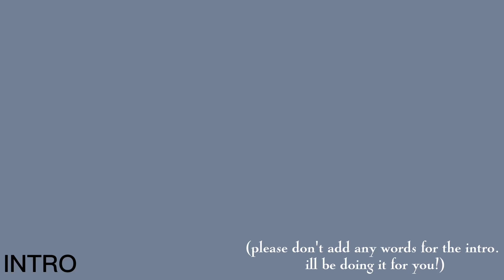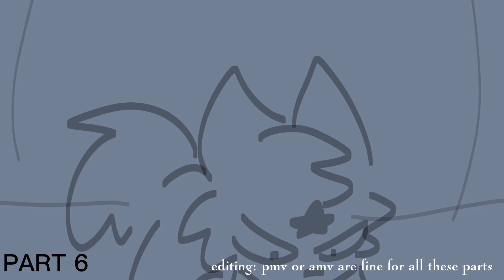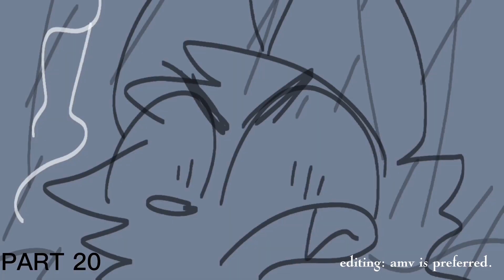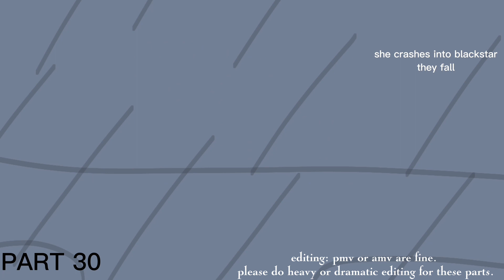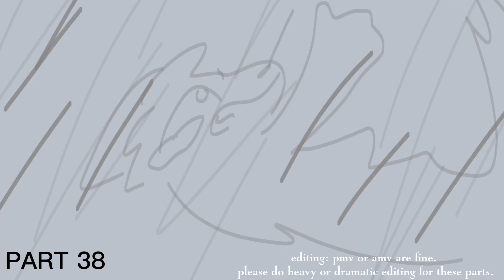THE LONESOME CROWDED GATHERING || Weekend Mid-Western Sol AU MAP CALL || COMPLETE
COMPLETE!!

CW: THIS MAP CONTAINS ANIMATED VIOLENCE, ANIMATED CHARACTER DEATH, AND FLASHING!

Hosted & Thumbnail by @sappletoast

For a while, I've always loved Cowboy Dan from The Lonesome Crowded West. It was the first song by Modest Mouse that I've ever heard almost 2 years ago.
Now, this is one of my favorite albums by mm, and as a massive mm fan, I finally present my own MAProject with inspiration off their good ol' famous studio album!

This MAP AU is The Lonesome Crowded Gathering!
(Aka: TLCG)

After Tawnyfrost, Hollyleaf has gotten a new apprentice, Darkpaw.
Now, Sol has figured out a plan to get power and control over the Warrior Clans.
He goes to ThunderClan with his thoughts and shares them with the leader, Firestar. These plans regard their religion, StarClan, and how it is not real. Sol has heard about the gathering and offers to come along. These words have not touched Firestar's beliefs yet, but he willingly brings his Clan and Sol to the gathering.
Sol shares his harsh-words at the gathering and rushes off before he can get impaired by Clan leaders.
In a dream, he re-visits his old Twoleg home, taunted by perhaps his past mentor, he wakes up in rage and bolts off to kill the Clans once in for all.

Song: Cowboy Dan - Modest Mouse

PARTS ARE NOT FIRST COME FIRST SERVE!

⛈_PARTS_ ⛈

(Some parts may be on hold for
people who applied ahead of time)

INTRO: · Seagenix ··
1. idunnomyname
2. Cactisprout
3. Ginger Thea Snap
4. Cheetahmelon + cactisprout
5. Kylier12Animations
6. 2008sar
7. sappletoast
8. Coyotix + sappletoast
9. sappletoast
10. Cactisprout + PukitaniOwU + Aspen Hollow
11. Coldleaf + Cactisprout + cowah
12. speedy hallee
13. Monstera
14. strawberry serval
15. sappletoast
16. Mewwwwwww ·
17. Strawberry Serval
18. ButterCatCookie
19. Sweet Tea Squirrel
20. Vizzle!
21. cowah + sappletoast
22. Brambleberry
23. HolyChip
24. Cactisprout
25. sappletoast
26. HolyChip
27. speedy hallee
28. chaathon
29. cowah
30. Coyotix + sappletoast + strawberry serval
31. Strawberry Serval
32. HolyChip
33. cowah + cactisprout + pineleaves + sappletoast
34. cowah + cactisprout + pineleaves + sappletoast
35. Labradorite
36. Cactisprout + Sparky + stuffedmushroom
37. sappletoast
38. strawberry serval
FINALE: Cheetahmelon

_Backups_
_OPEN_

Selection of backups:
strawberry serval
Sally
Coyotix
speedy hallee
luigicap 10
Seagenix
HolyChip
Mewwwwww ·
Cactisprout
Cheetahmelon
Sweet Tea Squirrel
Vizzle!
cowah
chaathon
Labradorite